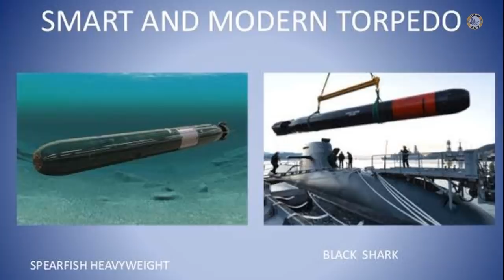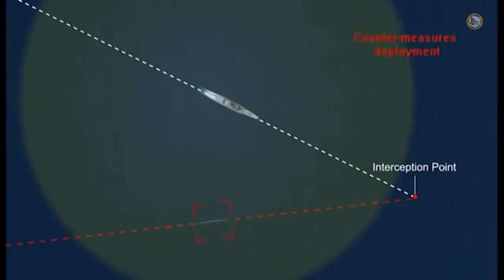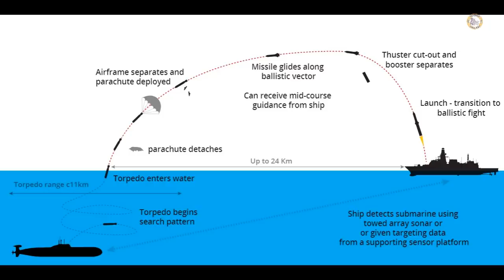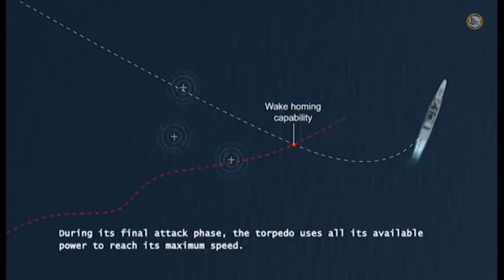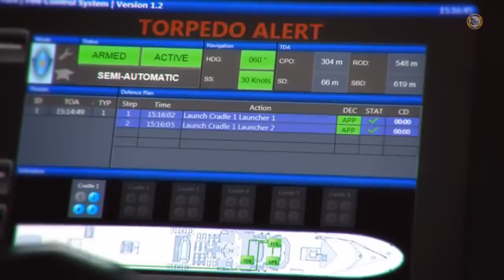Breaking DRDO Successfully Tested SMART Hybrid Miisile + Torpedo | Hindi